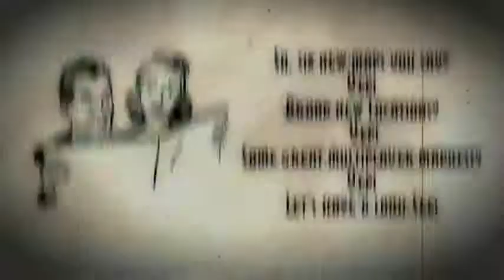Bioshock 2 - Rapture Metro Pack DLC Trailer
This is the trailer for the BioShock 2 DLC "Rapture Metro Pack".